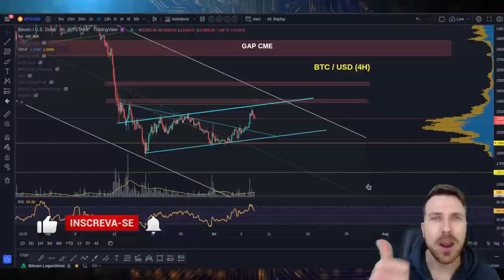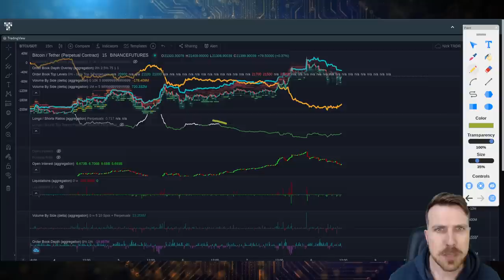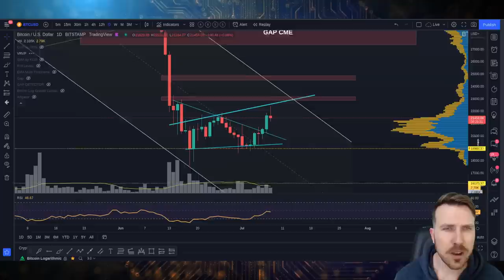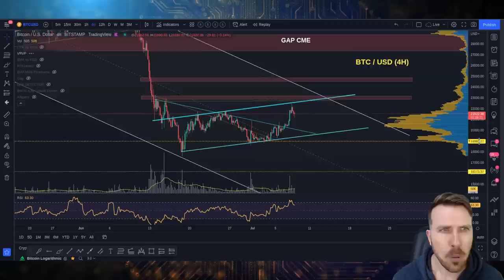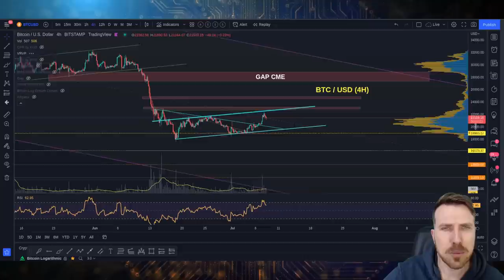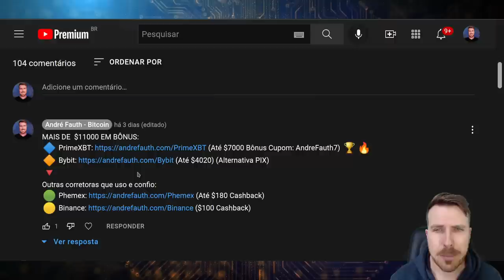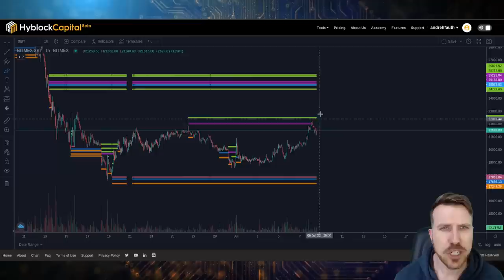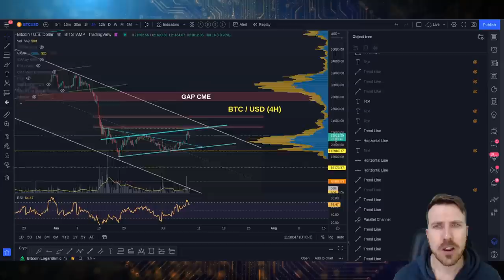BITCOIN: PUMP E LIQUIDAÇÕES DE URSOS! E AGORA?